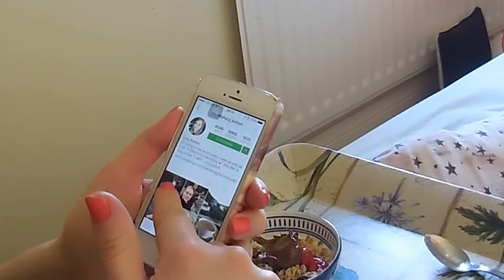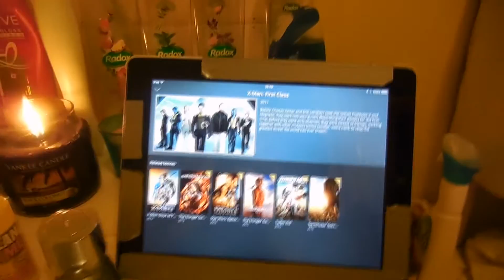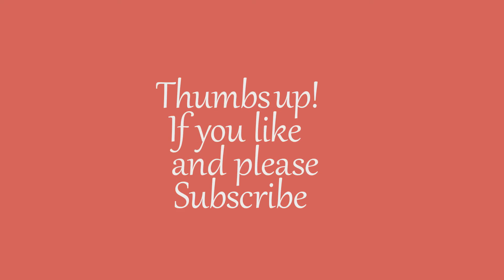My Weekend Morning Routine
FINALLY!! It's here!! I'm so sorry about the delay guys.. I've been juggling: editing and working full time so it's been pretty knackering! :)